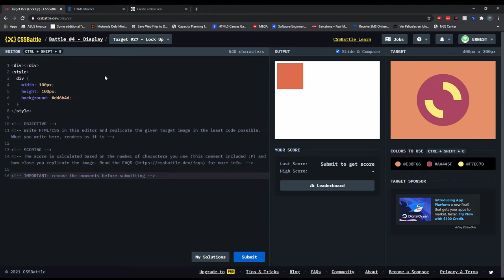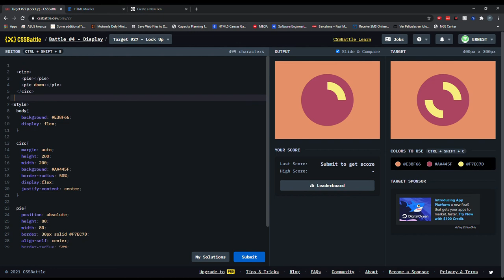Cssbattle 27: Lock Up